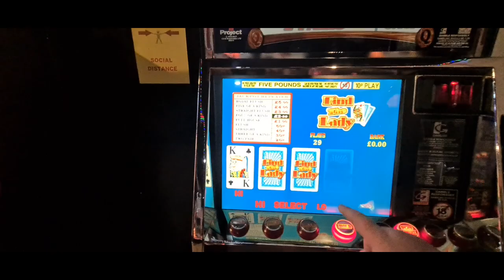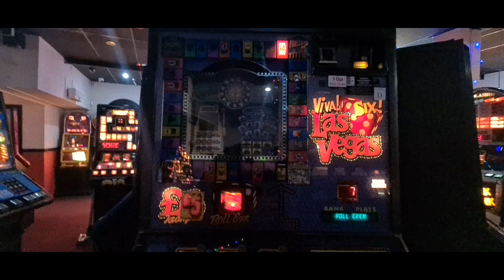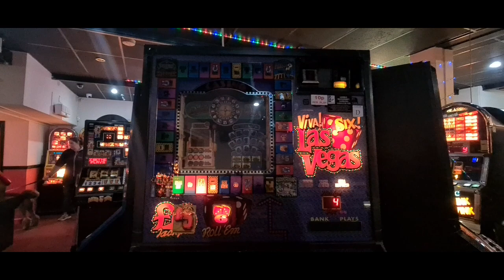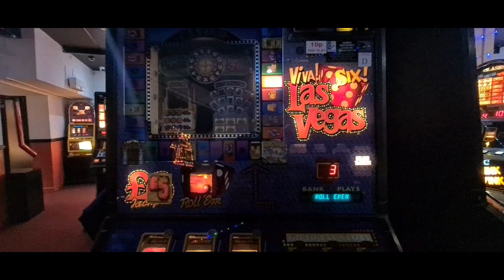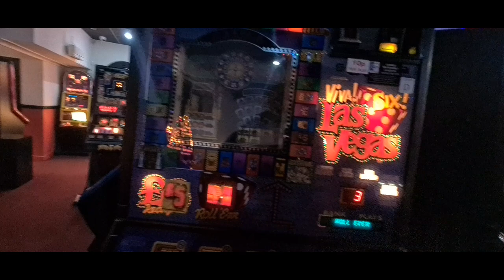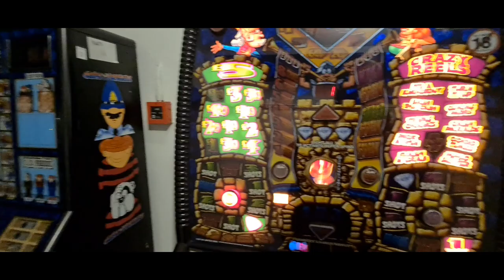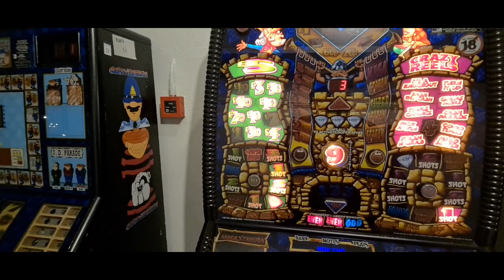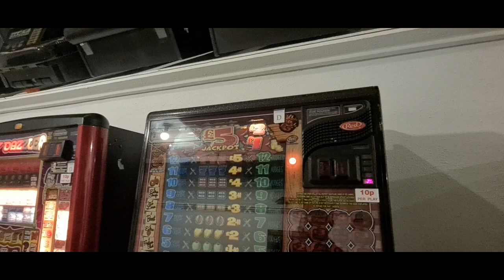SLOT SESSION ONETEC AMUSEMENTS ESTON